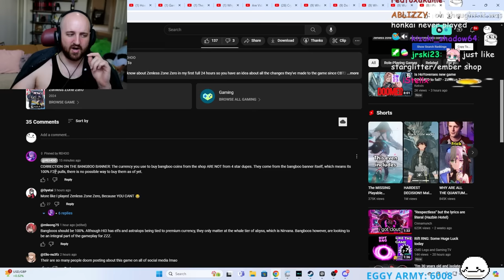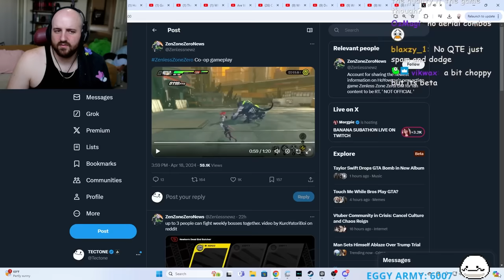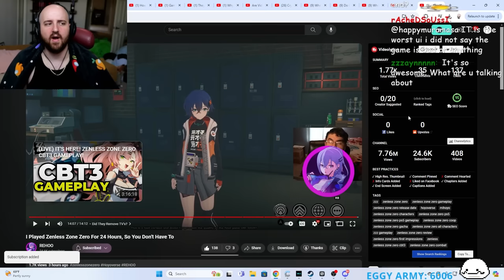HOYOVERSE LISTENED?! ZENLESS ZONE ZERO IS SAVED!?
OTK
Tectone
Tectone React
Otk react